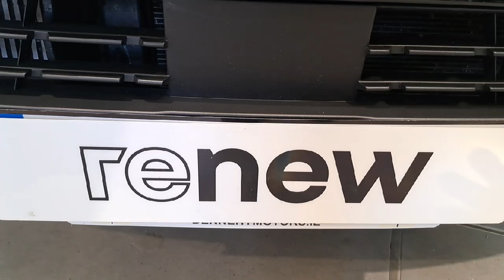231L2266 - RefId: 421106